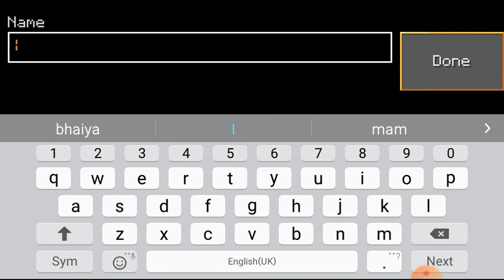I Lost My Second World Very Very bad Luck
My Phone is reset so my world is deleted but never mind I made 3rd world and I find diamonds and lapiz lazuli Hy guys subscribe to my channel and like this video